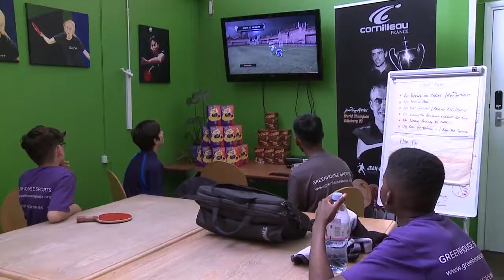Swerve Table Tennis Club's Training Camps